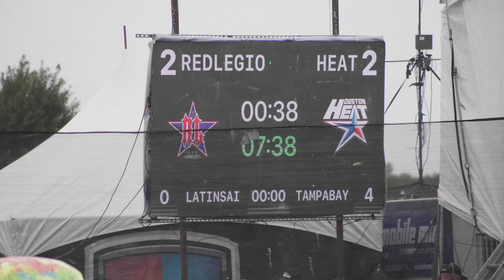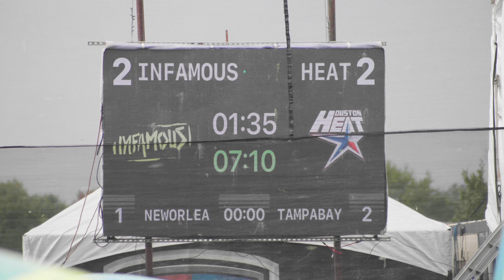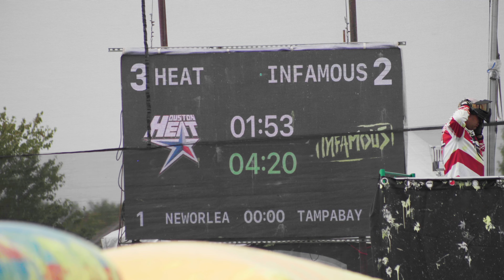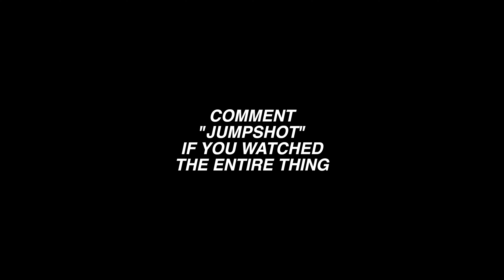HOUSTON HEAT AT THE 2023 CHICAGO OPEN // SATURDAY PRELIMS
GET YOUR PAINTBALL GEAR HERE!